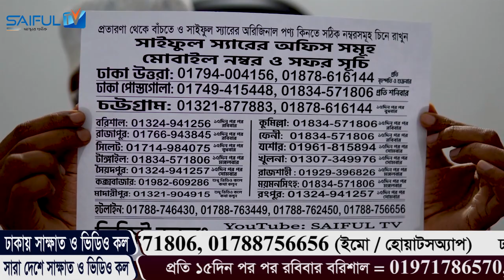ডায়াবেটিস রোগীদের যৌ ন মিলনের অক্ষমতা এক মাসেই দূর হবে ইনশাআল্লাহ। অন্যরাও দেখুন, অবশ্যই ফল পাবেন।